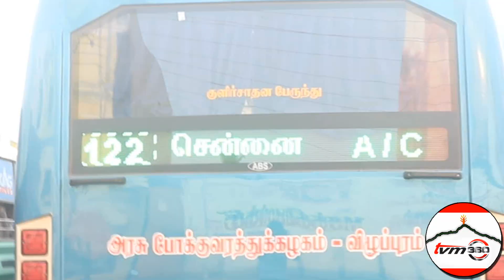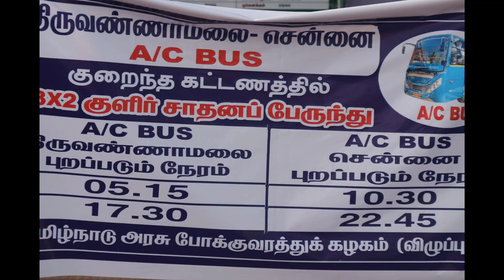GOVT AC BUS TIRUVANNAMALAI TO CHENNAI REVIEW